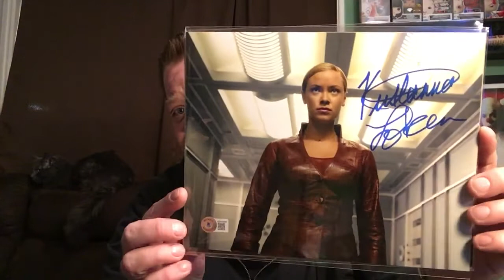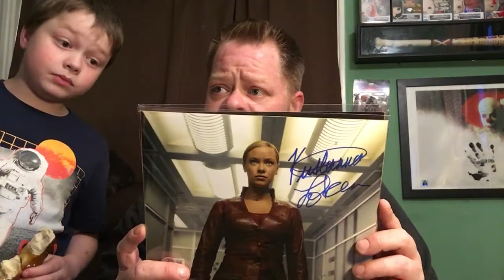Bam GEEK Box February 2022